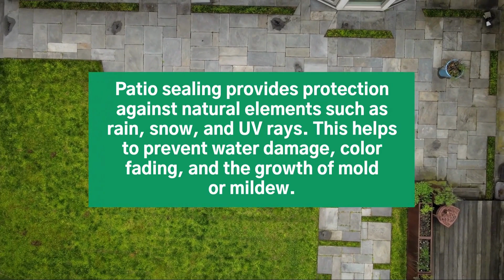Why You Should Seal Your Patio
Patio sealing is a crucial step in ensuring the longevity and durability of your patio. Whether you have a concrete, stone, or paver patio, sealing it offers numerous benefits, including protection against natural elements, enhanced appearance, and increased lifespan. In this video we explore the importance of patio sealing and why it should be a priority in your outdoor maintenance routine.